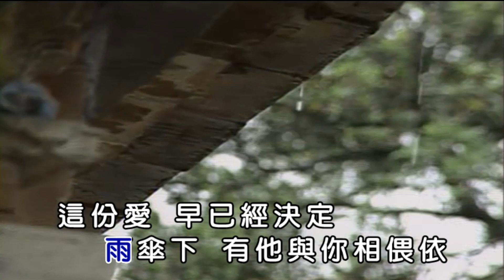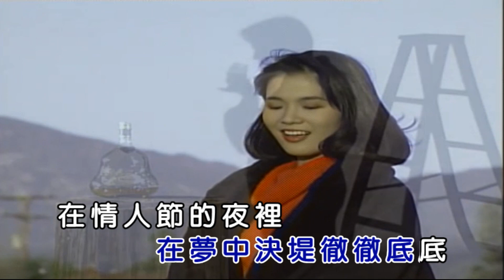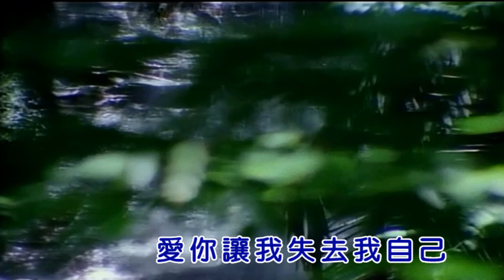四0083. 四大天王 ( 失去 ) ( 曲-黃明洲 詞-黃明洲&陳顯政 )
失去 ( 四大天王 )
陳顯政 ( 失去  )

四大天王

失去

作詞：黃明洲&陳顯政
作曲：黃明洲
編曲：王豫民
演唱：陳顯政

在雨中望著你幸福背影　雨傘下有他與你相偎依
這份愛早已經決定　卻不能繼續
沒有了你　教我如何平息
在情人節的夜裡
讓我忘記你
這纏綿的回憶
付出的真情
傷痛的淚滴
在夢中決堤徹徹底底
在情人節的夜裡無法忘記你
這數也數不清的甜蜜
愛你讓我失去我自己